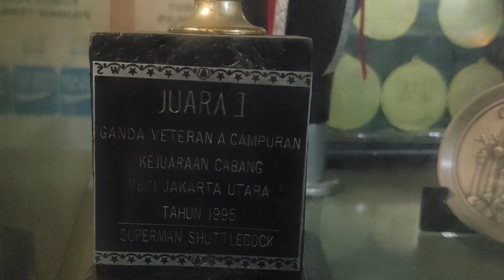Umur hampir 70 tahun masih gesit main Badminton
pak Haji Imam pengelola lapangan badminton Aulia ...meskinumur sudah 68 tahun atau hampir 70 tahun masih aktif main badminton bahkan tidaknkalah dengan anak2 muda...karena trik bermainnya luar biasa.